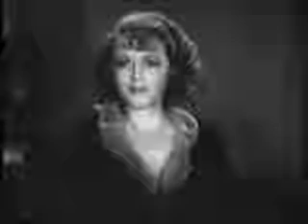From 1931: Expressionistic Rhapsody (Part One)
From 1931: George Gershwin's "New York Rhapsody" performed with Raul Roulien and Janet Gaynor.